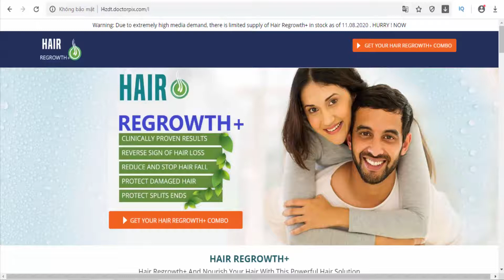Hair Regrowth+ - IN(India) - Hair